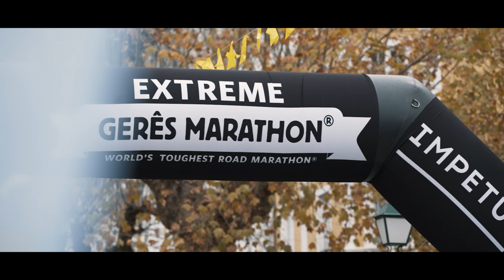Gerês Extreme Marathon 2022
8ª edição da "Maratona Mais dura e Bela do Mundo", todos anos na primeira semana de dezembro, mais de mil atletas desafiam-se neste evento extraordinário, desfruta das imagens incríveis do Gerês.